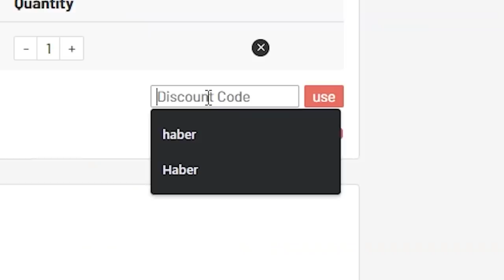REPEATABLE 93+ ICON MOMENTS ATTACKER PLAYER PICKS & 95+ ICON MOMENTS PACKS! FIFA21 ULTIMATE TEAM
Fifa 21, Ultimate team, Repeatable, 93+ icon moments, Attacker, player pick, pack, 95+ icon moments pack, pack opening